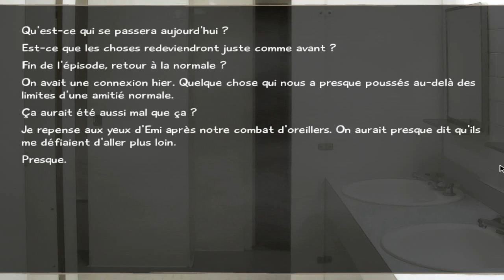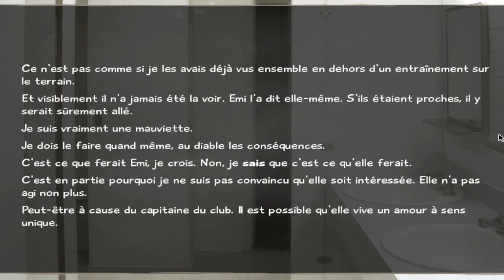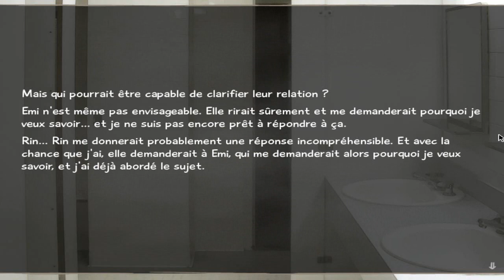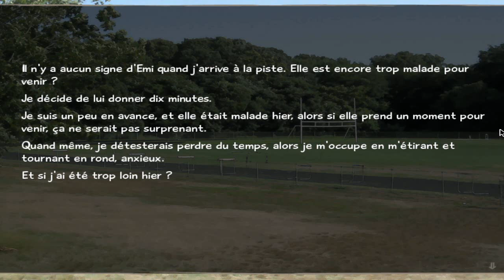Mes sentiments envers Émi - Katawa Shōjo #13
J’aime Émi, j’en suis sûr. Mais est-ce qu’elle m’aime ? Je vais devoir me battre si je veux dépasser le capitaine du club d’athlétisme dans son cœur. Fini de tirer au flanc, à partir de maintenant je me donne à fond dans la course.
Mais alors qu’on se retrouve tous les 2 sur le toit de l’école, Émi me fait par de ses vrais sentiments.

Katawa Shōjo est un visual novel de style bishōjo créé par l'éditeur Four Leaf Studios. Il raconte l'histoire d'un jeune homme et de cinq jeunes femmes vivant dans un lycée spécial pour handicapés.